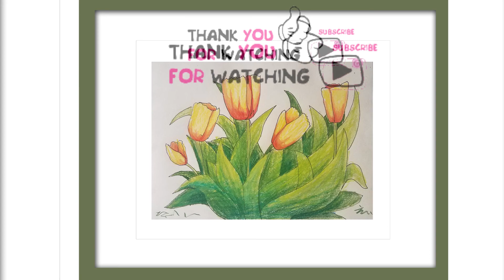Easy Drawing - Tulip flower / Floral Drawing with pen and colored pencil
Flower drawing that anyone can easily draw .
Step by Step Floral Drawing Tutorial | Botanicals drawing | Easy Tips for Beginners
Flower illustration, Simple illust design .
Easy flower doodles.